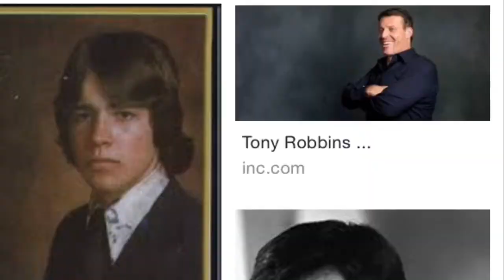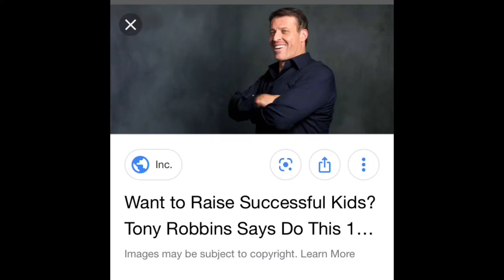Tony Robbins Documentary